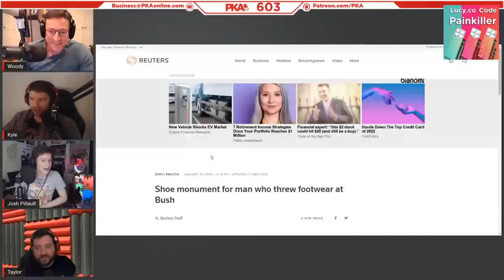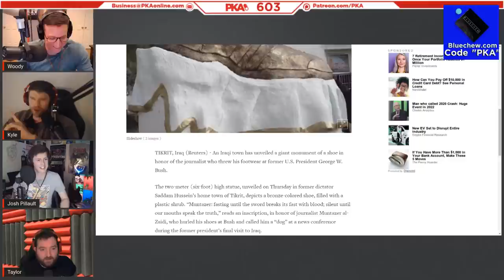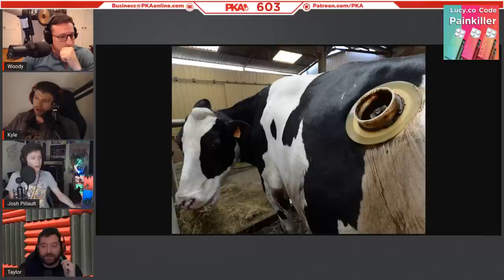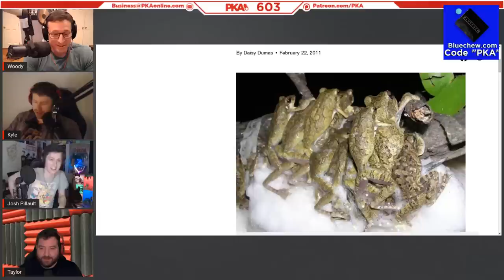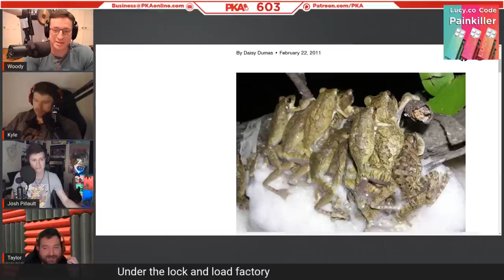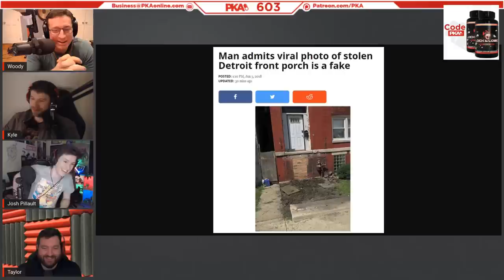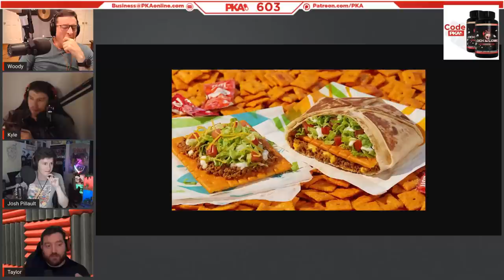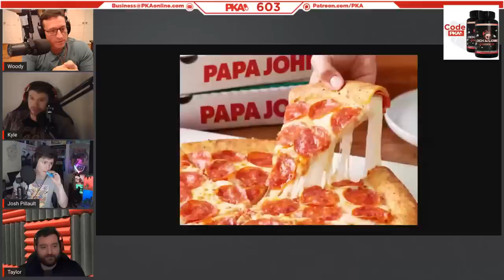PKA 603 W/ Josh Pillault: Halfway House Wedding, Woody is a Cowgirl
0:00:00 - Woody introduces the show and guest, Taylor introduces sponsors
0:00:25 - Josh’s wife is pregnant! Meanwhile… he’s hooked on Rust!
0:03:06 - Venezuela’s inflation crisis & Iraq’s shoe statue dedicated to George Bush
0:07:12 - Shameless dog “lovers”& dads who go to get milk and never come back
0:13:18 - The hidden secrets and darkest scenes from Deliverance
0:16:48 - Game of Thrones’ best and worst actors, Harry Potter & LoTR talk
0:26:59 - Kyle’s sports betting hotstreak & why John Daly is a living legend
0:33:38 - UFC talk: Mike Perry, Israel Adesanya & Joe Lauzon’s retirement?
0:39:58 - Josh’s hilarious experience of living with an American criminal “janitor”
0:47:26 - Josh explains why being in a prison gang is more complex than you’d think
0:51:31 - PKA reacts to the destruction of the Georgia’s Guidestones
0:56:30 - America’s best Six Flags’ & people who are too large for roller coasters
1:00:04 - Woody goes on a RANT explaining why Elon Musk is a charlatan
1:06:29 - Buzz Aldrin vs conspiracy theorists & why space technology is overrated
1:14:09 - Asteroid mining, Taylor’s zero-calorie steaks & cows with window-holes
1:19:22 - Aliens, ant colony armies and sticky, freaky frog parties
1:28:09 - Why salt projectiles SUCK & the time Taylor got bit by a brown recluse
1:34:23 - Stitches, Joaquin Phoenix’s dry mouth & hair-lip freakshows
1:39:50 - Taylor & Woody’s hilarious experiences of attending/planning weddings
1:50:41 - Josh explains why he got hitched in a halfway house w/ fast food catering
1:57:19 - Kyle and Taylor talk automatic blinds, black mold & damaging apartments
2:01:15 - Does Taylor really live in America’s most dangerous city? PKA investigates
2:07:03 - PKA discusses stealing dogs, sucking toes & the hard-r
2:12:58 - Ad reads: Lucy, Lock and Load & Blue
2:17:08 - If you like THC Gummy Bears, you’ll LOVE Wonky Weeds! Try it NOW!
2:28:11 - Minnesota’s legal weed “oopsie” & the PKA fan who stops retail thieves
2:33:23 - Maces vs flails, why boomerangs SUCK & Taylor’s self-defense didgeridoo
2:41:06 - Cool Kaizer helmets, cowgirl hats & Taylor’s hilarious WWII vet. cap
2:47:24 - Cotton candy grapes, sparrow extermination & Twitter communists
2:50:40 - Woody’s farmers hats, sombreros & politically-biased restaurants
2:53:44 - Is gentrification really that bad? PKA doesn’t think so
2:58:12 - Kyle’s lockdown pantry hoarding & PKA’s favorite dessert pies
3:02:10 - Taylor’s smoked beer can chicken & Deep South chicken culture
3:08:58 - Kyle introduces Josh to Escape From Tarkov (Meta, strategies & more)
3:19:59 - Taylor comes out of the closest & Taco Bell’s GIANT Cheez-It tostada
3:25:23 - PKA gets into a HEATED pizza debate: Crusts, dips & garlic butter
3:28:18 - Does Woody have a better physique at 50 than Sylvester Stallone??
3:31:58 - Tom Cruise talk: Impossible solo stunts, Iron Man & scientology
3:39:40 - Game of Thrones spin-off series’ & Lord of the Rings vs Marvel
3:47:40 - Politics talk: Trump 2024, Roe vs Wade fallout & Russia
3:55:40 - Movie talk: The Godfather, Goodfellas, Casino & Deliverance
4:04:37 - Josh shouts out his Social Medias, the guys call it a show